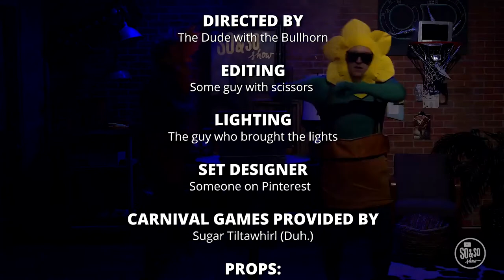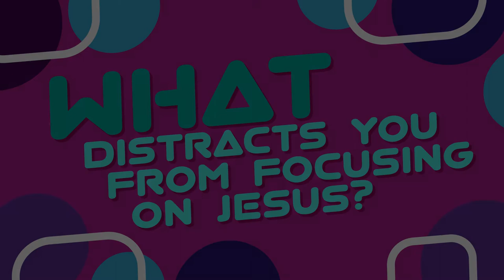July 11 | Preteen | Online Experience W2 | Kidz Creek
Confidence | learning to
 see yourself
the way God
 sees you

Memory Verse |
“Being confident
of this, that he who
began a good work in you will carry it on to completion
until the day of
 Christ Jesus.”
 Philippians 1:6, NIV
Bible Story
 | Peter Walks
on Water
 (Matthew 14:22-33)
Bottom Line
| Stay focused
 on Jesus.